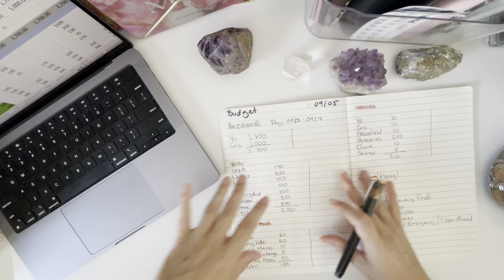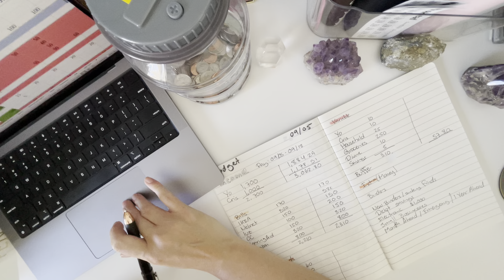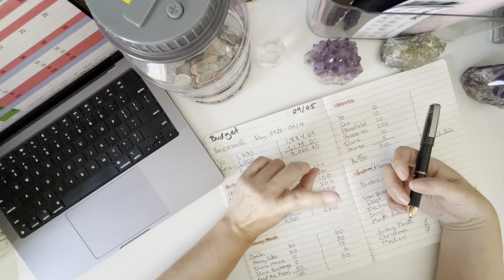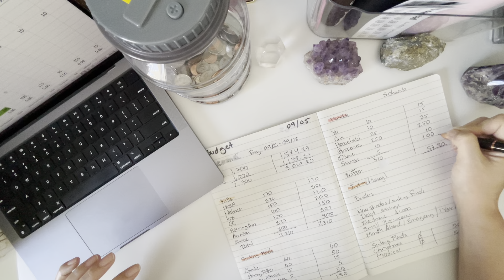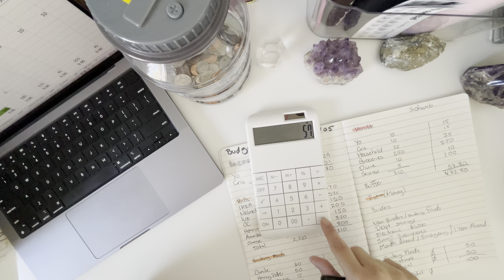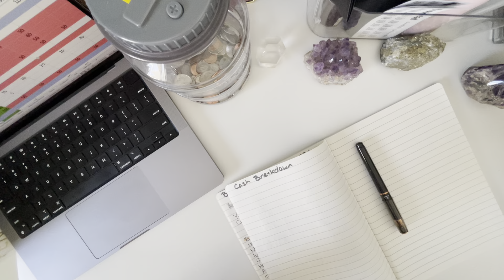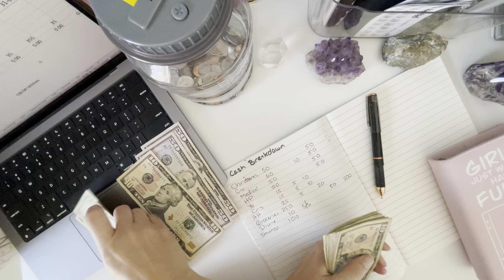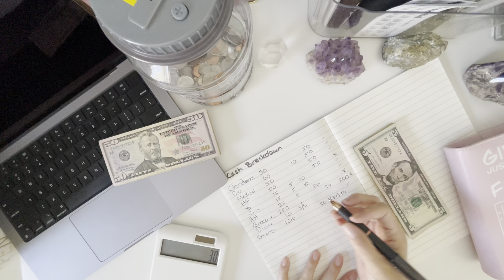Budgeting our 1st September paycheck!! Over $3,000!!!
So today is a hard day to think properly JA!! But budgeting still has to happen!! Hope you enjoy 😊